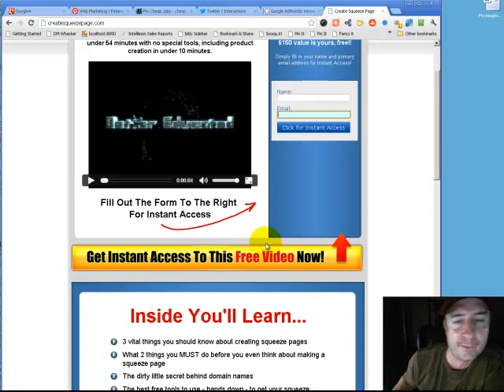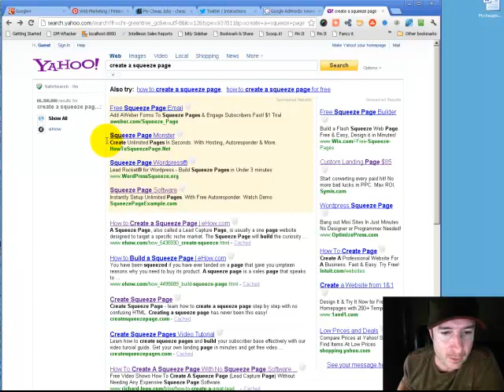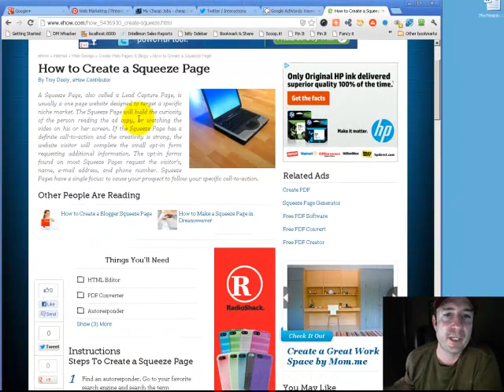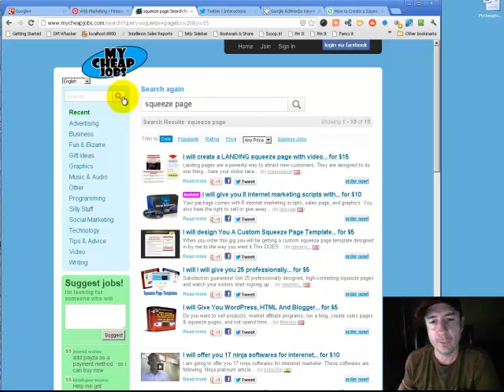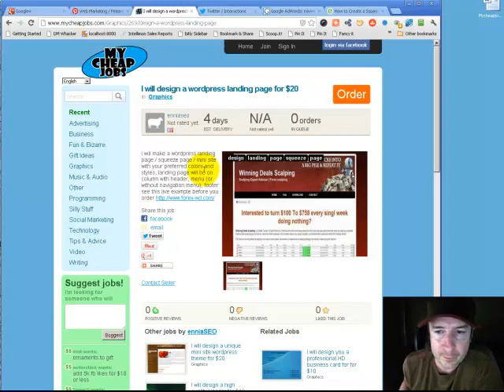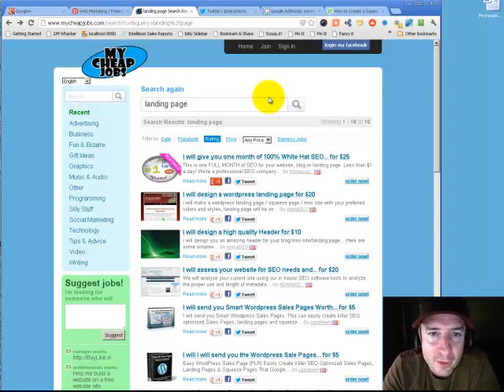What is a landing page - How to create a squeeze page or landing page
What is a landing page - How to create a squeeze page or landing page with less than $20.

If you are confused as to what a landing page is or if you need one. why not give it a shot for under $20?

You can create a squeeze page or have one made for you by going to MyCheapJobs and having someone that has the software to make you one.

Create a landing page for yourself the easy way, order it up!

Jim